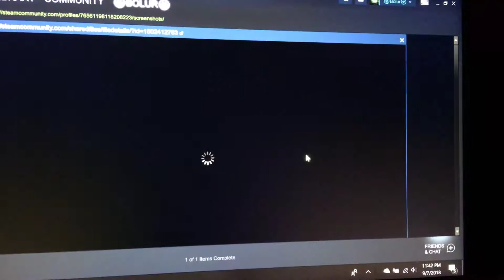GMod Screenshot Collection 2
Here's part 2 of my GMod Screenshots